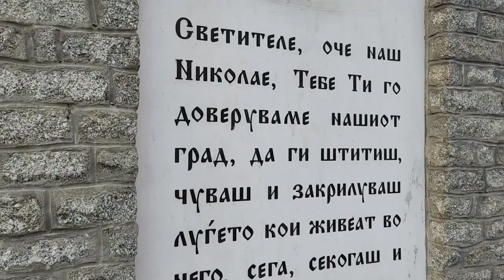Свечена божествена литургија во црквата Свето Благовештение по повод празникот Свети Никола